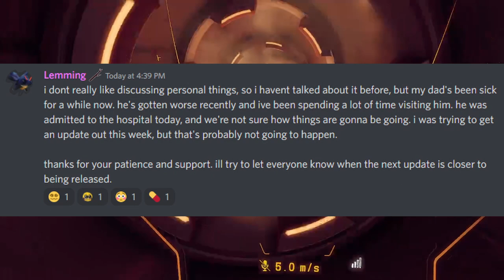Lemming's Dad...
I Played Gorilla Tag VR for so long its dry, but hopefully the new update will change that